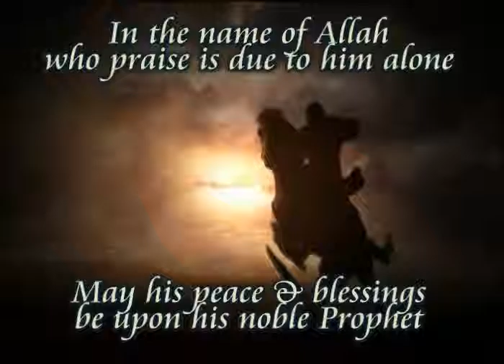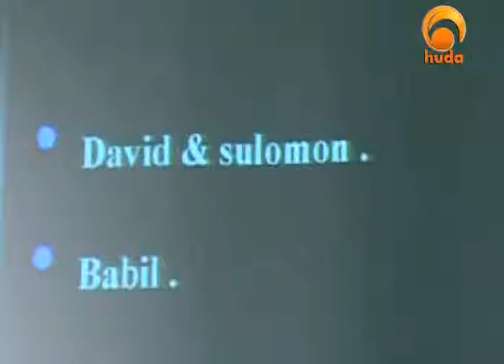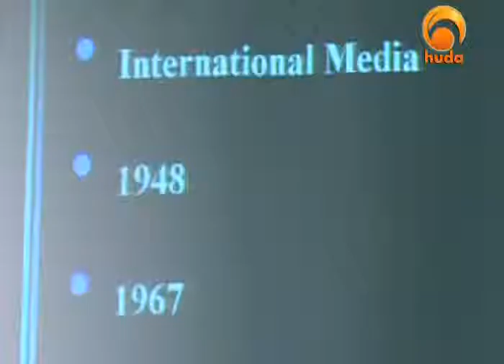address21 01 09